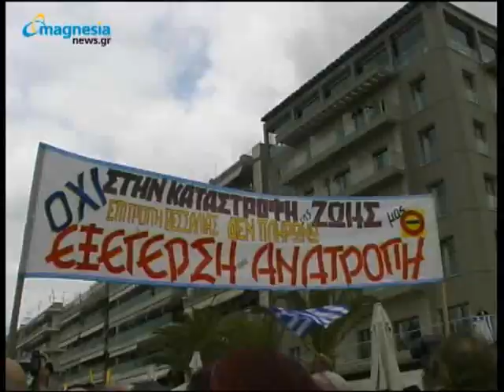magnesianews.gr - Μετ' επεισοδίων διεκόπη η παρέλαση στο Βόλο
Ένταση και επεισόδια σημειώθηκαν στη σημερινή παρέλαση για την επέτειο της 28ης Οκτωβρίου, η οποία διεκόπη λίγο μετά την έναρξή της. Συγκεντρωμένοι οπαδοί του Ολυμπιακού Βόλου και αγανακτισμένοι πολίτες κατέλαβαν το χώρο μπροστά στην Τράπεζα της Ελλάδος απέναντι από την εξέδρα των επισήμων. Προηγουμένως είχε σημειωθεί ένταση στην κατάθεση στεφάνων στο Ηρώο των πεσόντων στην παραλία του Βόλου.